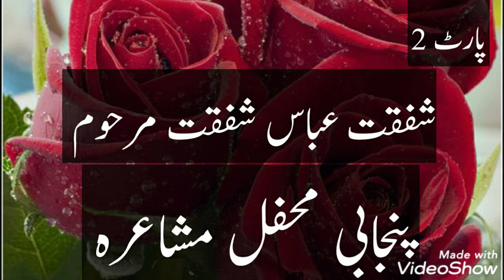Shafqat Abbas Shafqat Punjabi Mushaira part 2